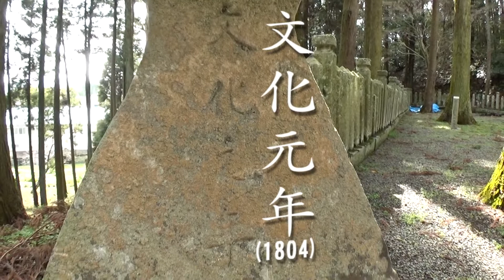30秒の心象風景15869・文化と享和～若王子神社～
対になって設置されることが多い燈籠ですが、一対が同時に設置されたものでない場合も多いです。若王子神社で見た燈籠は一方が享和三年、もう一方が文化元年になっていました。大きく時代があいているのかと思えば、享和四年二月に改元されて文化になっています。文化元年は翌年ということで、それは時間感覚でいえば、1年も空いていないことになります。年号に見える変化はこんなにわずかなこともあります。